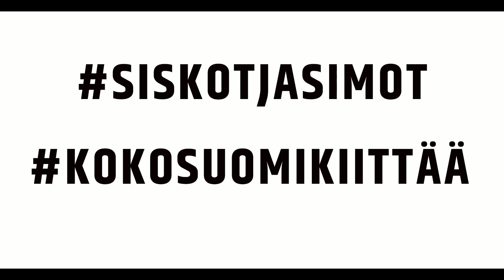Shawn Huff ja Sasu Salin